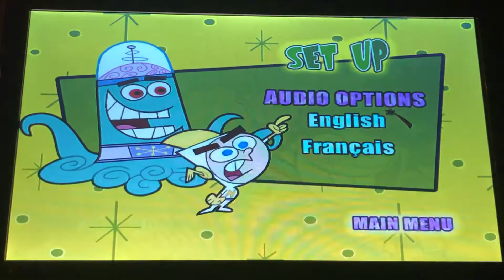The Fairly OddParents Timmy’s Top Wishes 2005 DVD Menu Walkthrough